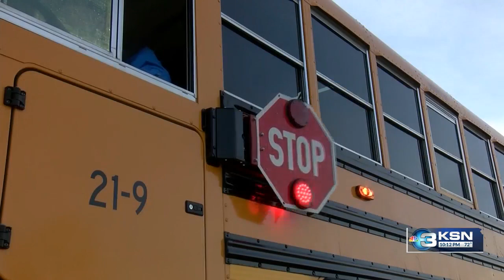How a daily greeting led to a friendship in Goddard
A simple quote helped a Goddard school bus driver and a first-grade student become friends